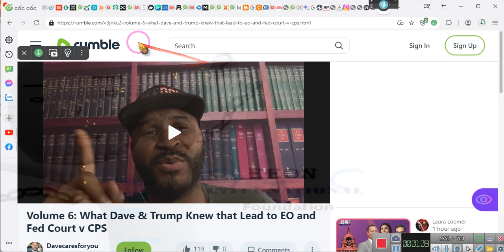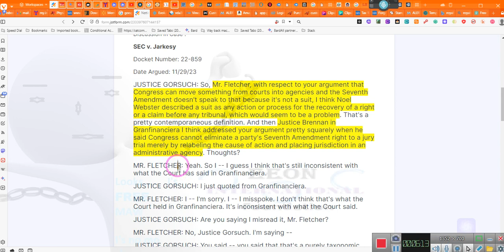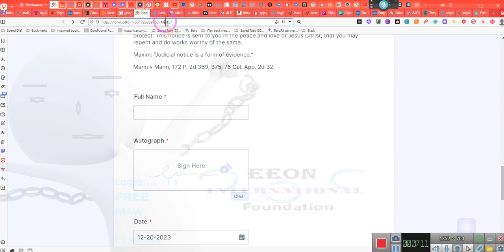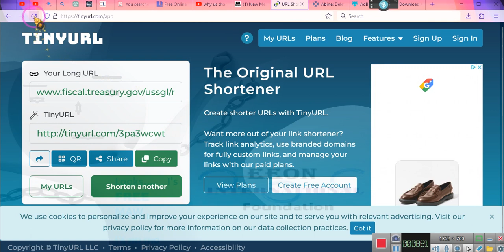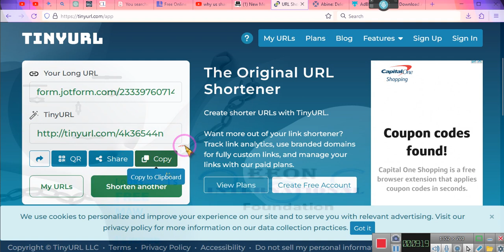~PUTTING THE FEDERAL GOVERNMENT ON NOTICE~~ ~EE 2023 12 20